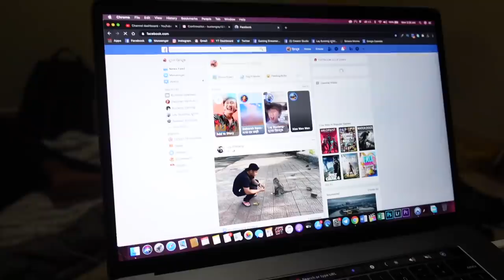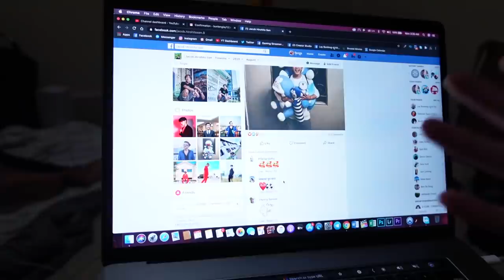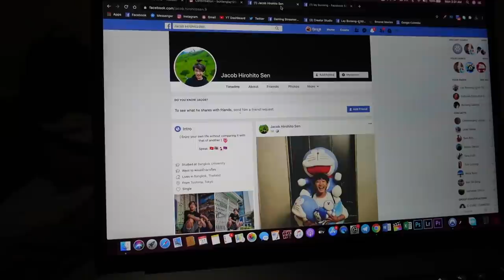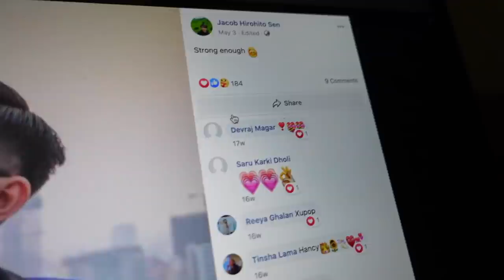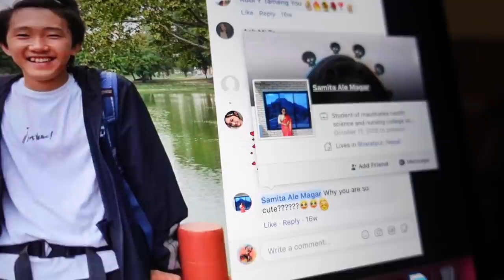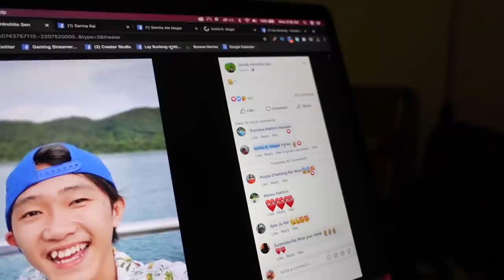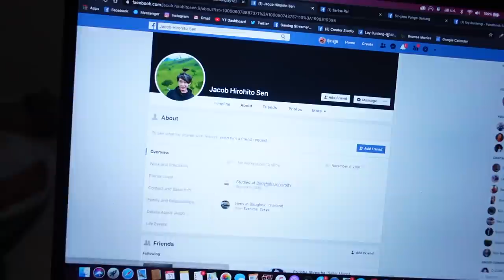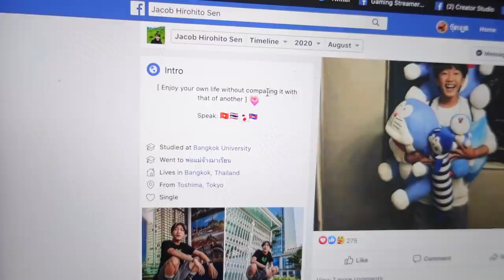គេFake Accountខ្ញុំ!!!​​​ [Bunleng Video]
នៅសុខៗ ស្រាប់តែគេfake account...សំខាន់អ្នកដែលcommentក្នុងfake accountហ្នឹងគួរអោយស្រលាញ់ ហាហា!!!

Editing/Gaming PC: V-Tech Gaming Center
Internet Provider: NTC - NeocomISP Limited
GoPro mounts: Pro Mounts Cambodia
Camera Vlog: Leng kheang / ឡេងឃាង